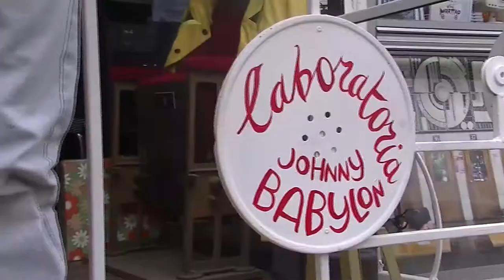UITtesters beleven media @ Media Festival Brugge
De UITtesters van Brugge waren op zaterdag 29maart te gast op het Media Festival genaamd "Are we here?". Veel knopjes, verschillende geluiden en vooral veel media. Het was een speciale dag.

Ben je tussen 12 en 16 jaar? En heb jij zin om filmpjes te maken over culturele activiteiten uit de UIT-agenda? Word dan UITtester en ga samen met Mediaraven op pad in Brugge!